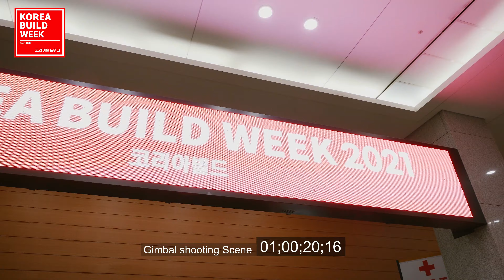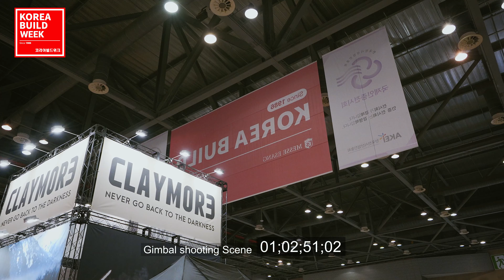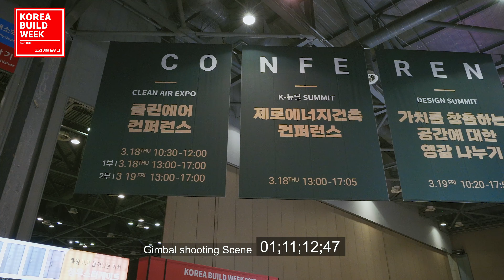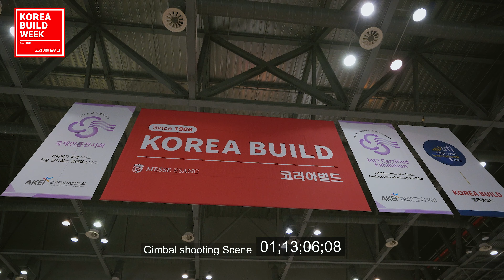2021 코리아빌드위크 (KOREA BUILD WEEK 2021) 킨텍스 / 짐벌촬영클립 러프컷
ㅡㅡㅡㅡㅡㅡㅡㅡㅡㅡㅡㅡㅡㅡㅡㅡㅡㅡㅡㅡㅡㅡㅡㅡㅡㅡ

카톡 bisangis
ㅡㅡㅡㅡㅡㅡㅡㅡㅡㅡㅡㅡㅡㅡㅡㅡㅡㅡㅡㅡㅡㅡㅡㅡㅡㅡ